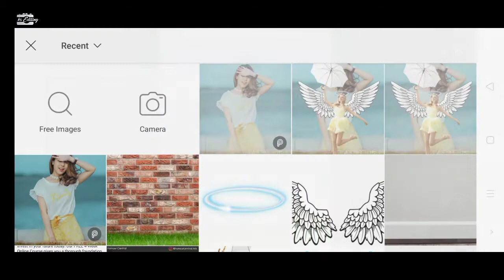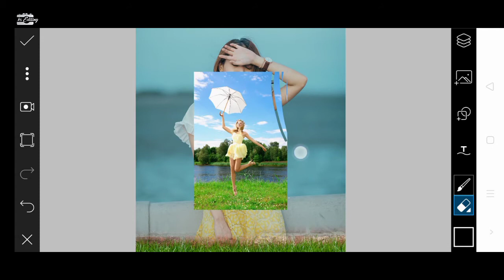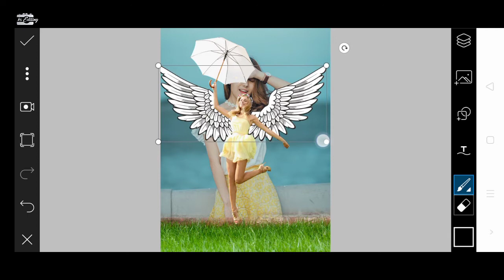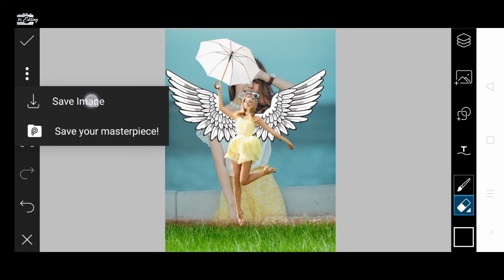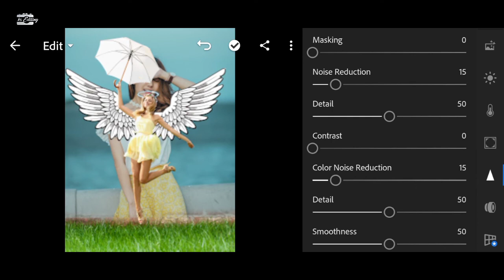Picsart white wings editing tutorial || free picsart background png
Hello guys we are back with a new interested picsart topic cartoon effects in your picture by using picsart mobile you can edit picture like this by follow some simpe steps this is an unique look and amazing finishing.